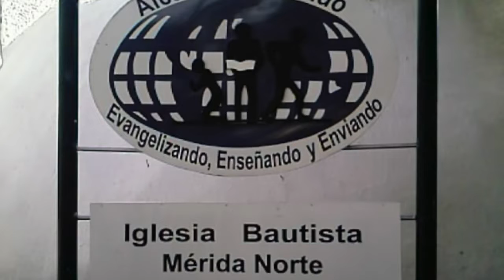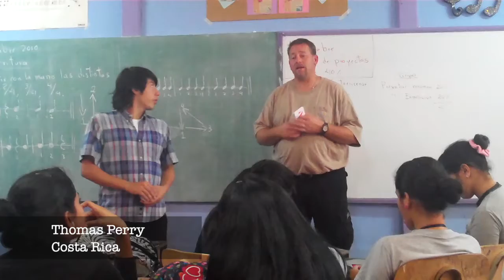25 Years of Missions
Celebrating 25 years of missions (regional and international) at First Bible Baptist Church.